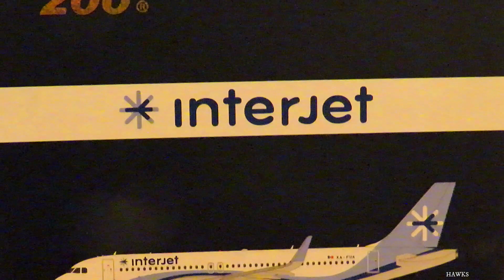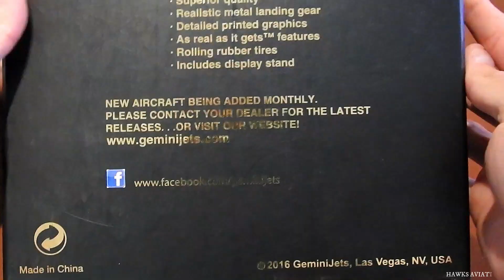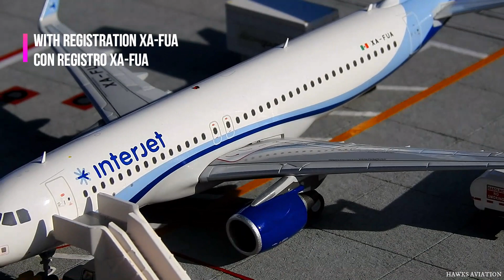Gemini Jets 1:200 // Airbus A320 Interjet ¡¡Unboxing + Review!! - Hawks Aviation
Interjet (ABC Aerolíneas, S.A. de C.V) es una aerolínea mexicana con sede en Lomas de Chapultepec, Ciudad de México, que inició operaciones en 2005, fundada y presidida por Miguel Alemán Magnani.

Interjet opera un modelo original de aerolínea de bajo costo (low cost carrier), pero que se ha transformado gradualmente en un híbrido, ofreciendo una experiencia con servicios típicamente asociados con aerolíneas tradicionales:1​ más espacio entre asientos, servicio de snacks y bebidas sin costo, y, hasta marzo del 2017, una franquicia de equipaje más liberal. En este video veremos a la aeronave real despegando desde un aeropuerto internacional en Canadá y luego vendrá el unboxing con su respectiva review del modelo a escala con datos relevantes del mismo.

IMPORTANTE: El clip del taxeo y despegue del A320 de Interjet corresponde a Alex Praglowski Aviation.